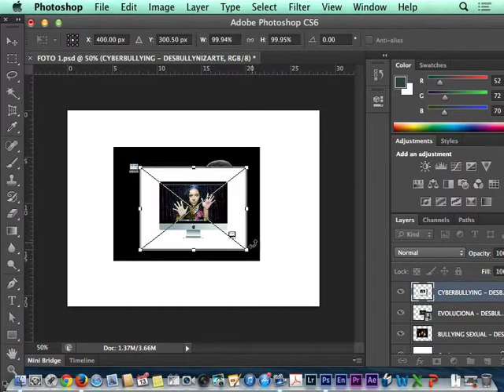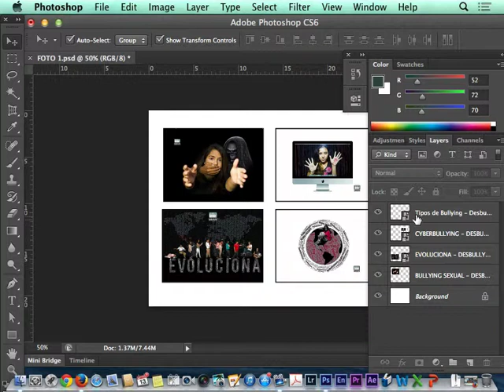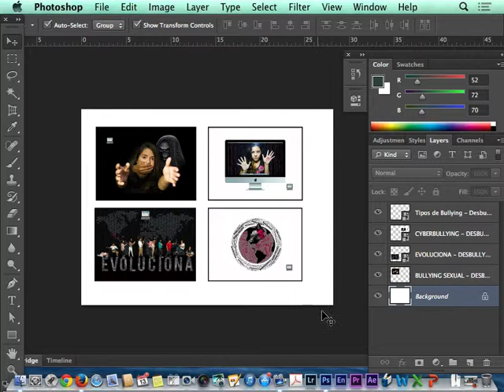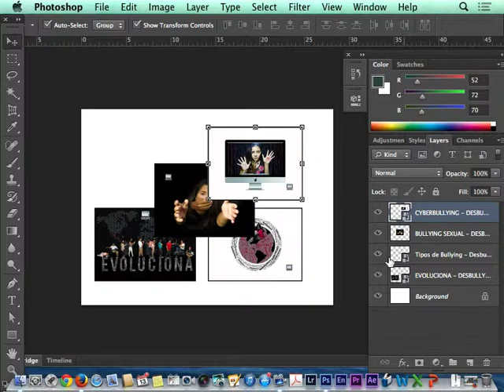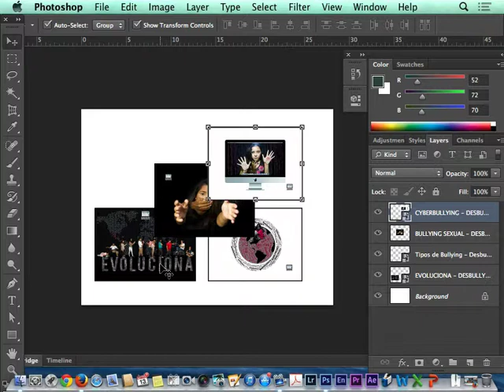5 INSERTAR IMAGENES Y CAMBIAR DE LUGAR LAS CAPAS